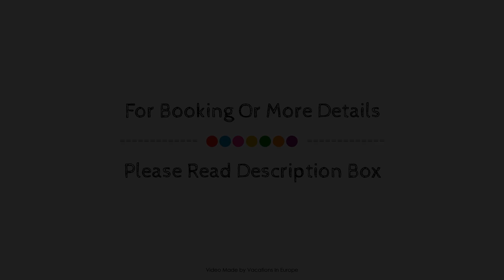Pension Kramer, Grafenhausen, Germany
About Property:
Pension Kramer is a popular choice amongst travelers in Grafenhausen, whether exploring or just passing through. The hotel offers guests a range of services and amenities designed to provide comfort and convenience. All the necessary facilities, including airport transfer, family room, newspapers, tours, laundry service, are at hand. Comfortable guestrooms ensure a good night's sleep with some rooms featuring facilities such as heating, desk, balcony/terrace, television LCD/plasma screen, satellite/cable TV. Take a break from a long day and make use of fitness center, sauna, massage, children's playground, table tennis. A welcoming atmosphere and excellent service are what you can expect during your stay at Pension Kramer.
Searching For
1. Pension Kramer - Grafenhausen
2. Pension Kramer - Grafenhausen Virtual Tour
3. Pension Kramer - Grafenhausen Rooms
4. Pension Kramer - Grafenhausen Amenities
5. Pension Kramer - Grafenhausen Videos
6. Pension Kramer - Grafenhausen Offers
7. Pension Kramer - Grafenhausen Deals
Audio Credit:
Track Title: Reasons To Hope
Artist: Reed Mathis